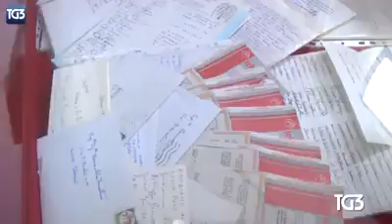In ricordo di Rita Borsellino sorella di Paolo.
Il 15 agosto 2018 morì Rita Borsellino, la sorella di Paolo. Aveva 73 anni ed era malata da tempo. Dopo la morte del fratello dedicò la sua vita alla ricerca della verità. Per la sua testimonianza contro la mafia fu un punto di riferimento per migliaia di giovani.